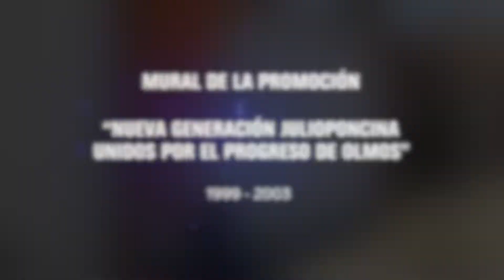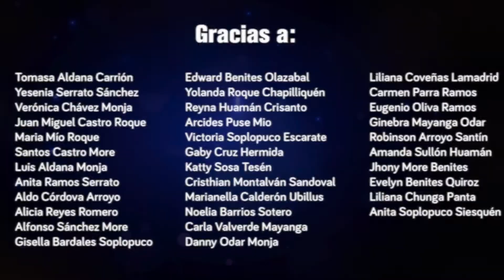MURAL "LA MARINERA" Prom. 1999_2003 I.E. JULIO PONCE_ OLMOS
AMIGOS LES COMPARTO UN MURAL EN HONOR A NUESTRA MARINERA, PERNECIENTE A LA PROM. "NUEVA GENERACIÓN JULIOPONCINA UNIDA POR EL PROGRESO DE OLMOS" 1999_2003